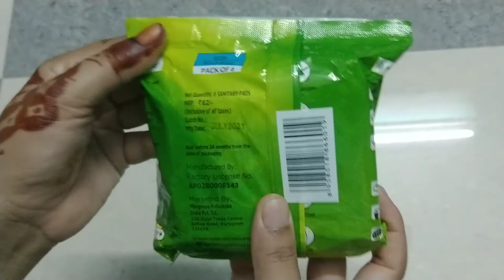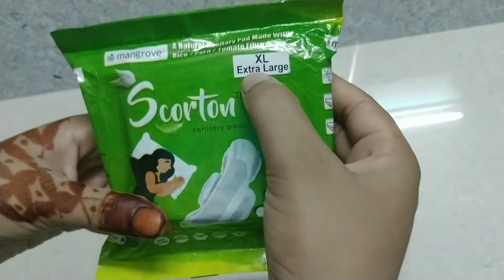Cheapest Organic Pad in Indian market| Scorton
Buying Link:
Scorton Ultra Thin, Biodegradable Rash :

☑️ Topics include in this video:

✔️ Cheapest organic pad in India market
✔️ Scorton organic pad review
✔️ Scorton organic pad honest review
✔️ Sasta organic pad in India
✔️ Budget friendly organic in India

☑️ Which Sanitary Pad Do You Use- Mahenga Ya Sasta?